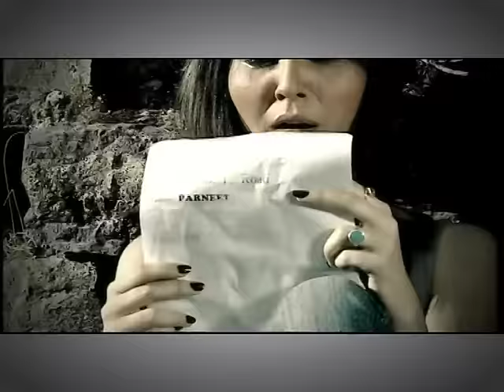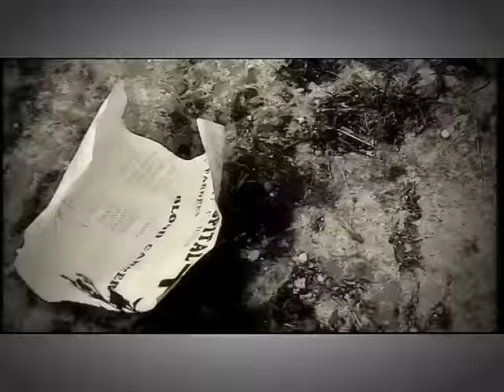Pende Rehen Bhulekhe | Ranjit Rana Punjabi Sad Song | Rog awala dil mere nu | Punjabi Love Songs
Title: Pande Rahe Bhulekhe
Album:Yaadan Di Khushboo
Singer: Ranjit Rana
Lable:Trex Records